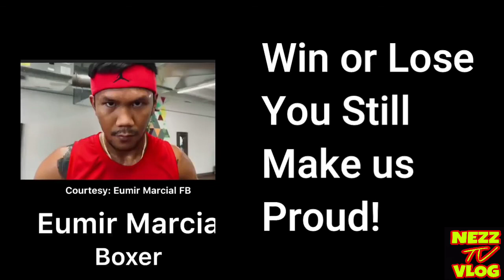EUMIR MARCIAL VS OLEKSANDR KHAYZNIAK FULL FIGTH HIGHLIGTHS TOKYO OLYMPIC 2020